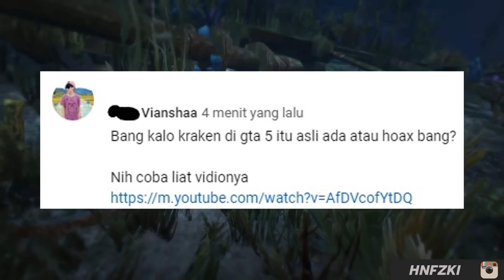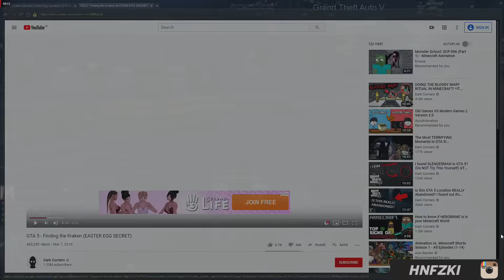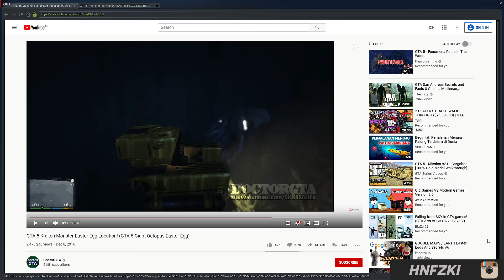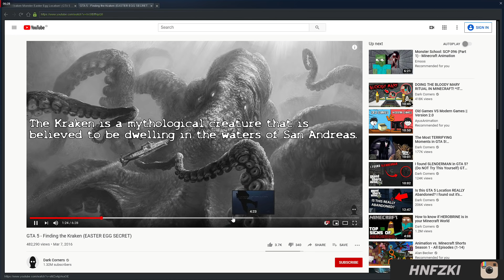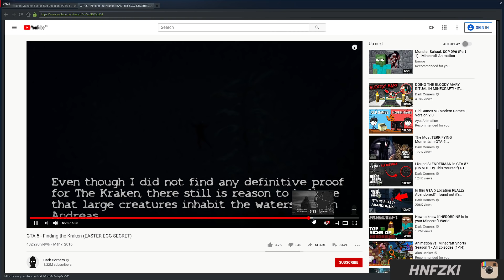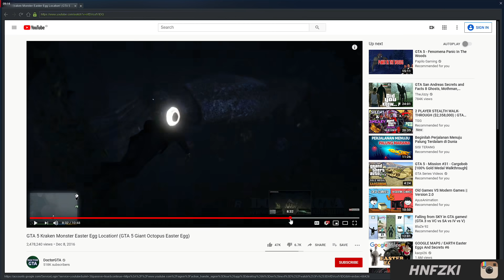MEMBONGKAR MISTERI Monster Laut Kraken NO HOAX Akhirnya Terungkap !! GTA 5 Rahasia Easter Egg !!!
GTA V adalah game fenomenal keluaran Rockstar Games yang sukses memecahkan berbagai rekor penjualan. Hanya dalam waktu 24 jam sejak dirilis, GTA V terjual sebanyak lebih dari 11 juta kopi. Selain mengusung cerita yang mengikat, karakter memesona dan gameplay asyik menjadi salah satu menu utama yang bikin para penggila game ketagihan.

Di luar cerita utama yang ada, ada beberapa misteri besar yang enggak akan terkuak kalau lo enggak menjelajahi semesta GTA V.